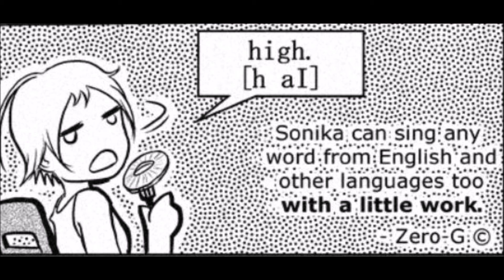[Vocaloid 2.5 AI - Sonika] She really CAN sing any language!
Pardon my 5-minute plug-and-play, but I had to. When Sonika was released, marketing hyped up the idea of her being able to speak any language, and even released her in China with a guidebook on how to replicate 90% of Chinese (before Chinese Vocaloids even existed!).

And I do have Piapro Studio now, but I rendered this in V2, as it's part of the joke.

Programs used
Vocaloid2

Art by ashcomics
Voicebank used: Sonika